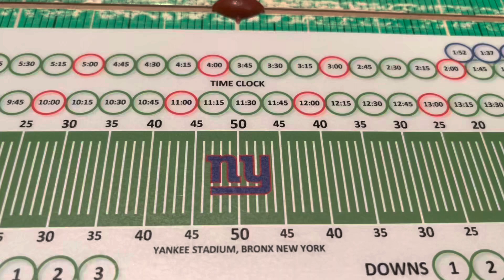Happy New Year! Have a great 2023, all!